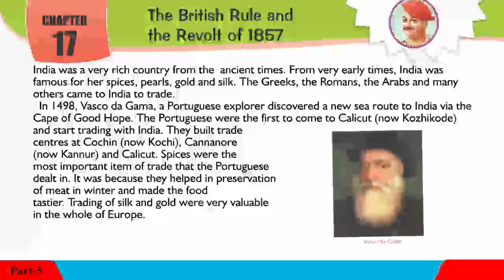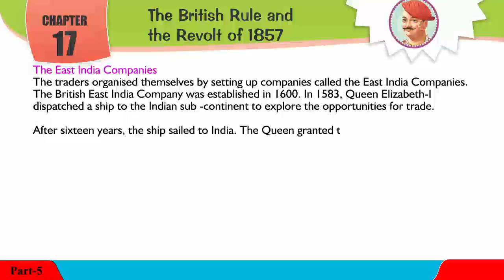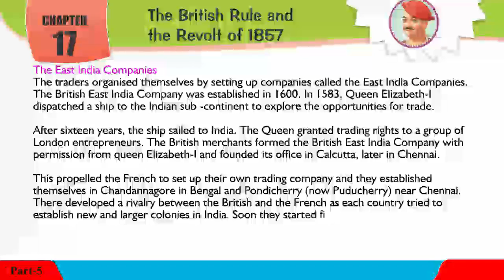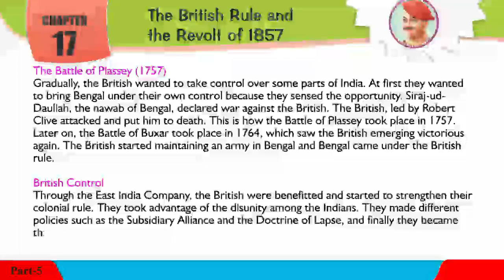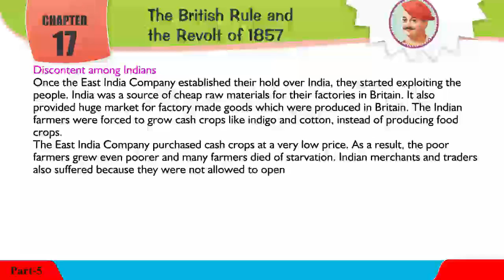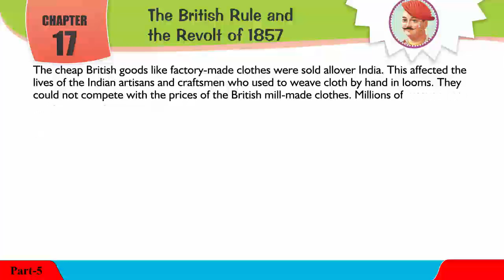Explore Social,Class 05 ,17 The British Rule and Revolt of 1857,Part02